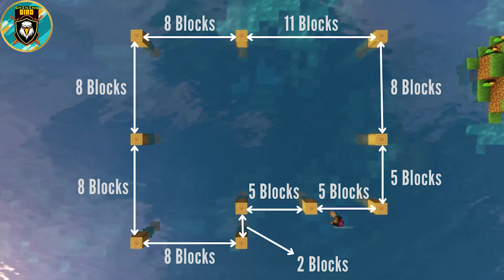How to Build a River House | MINECRAFT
How to Build a River House in Minecraft